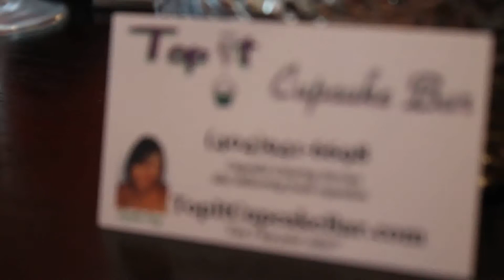Top It Cupcake Bar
This is a LITE commercial I did for advertising my cupcake business, Top It Cupcake Bar.